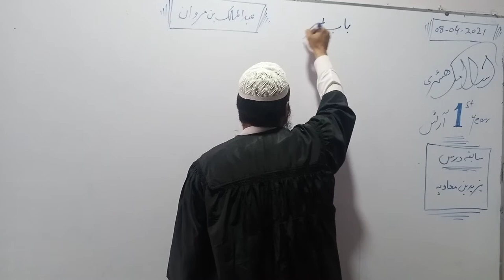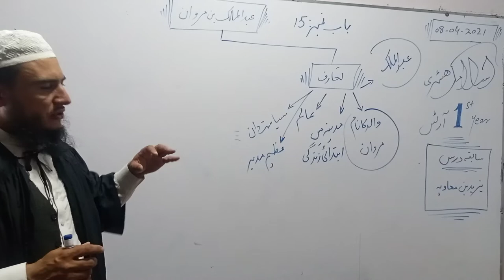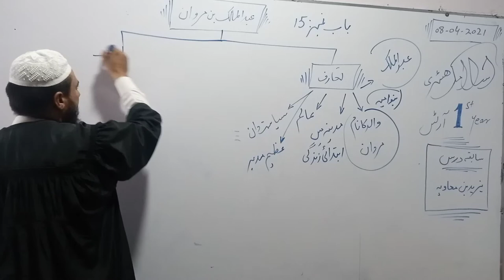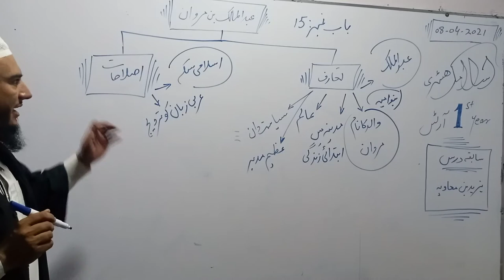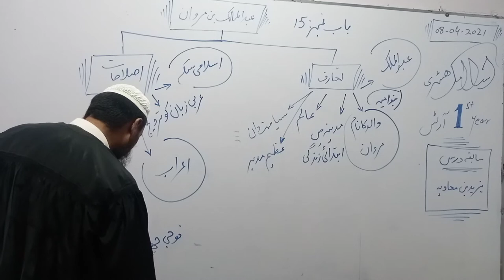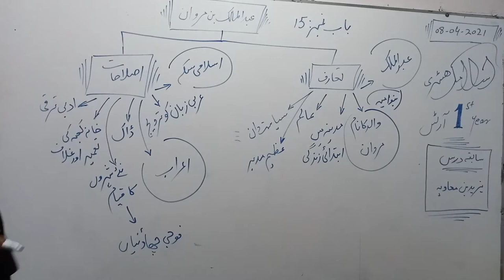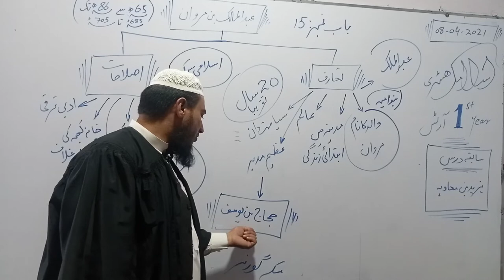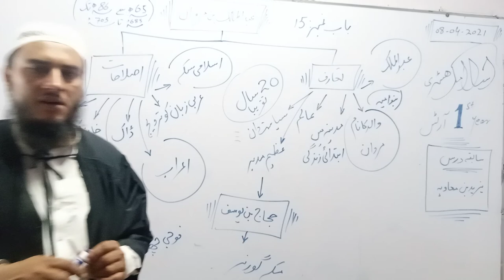1st Year Islamic History Abdul Malik Ibn Marwan